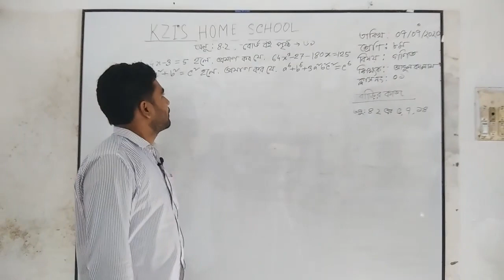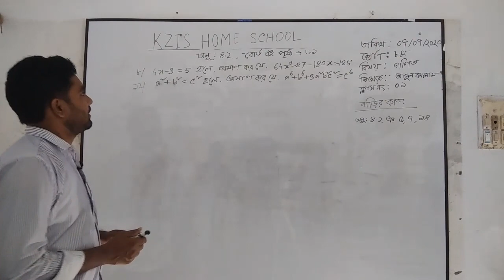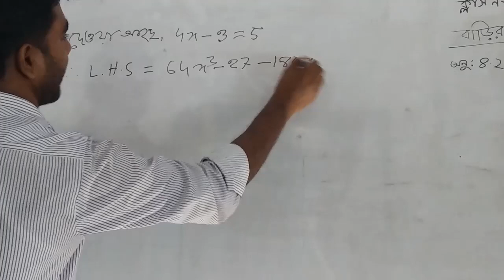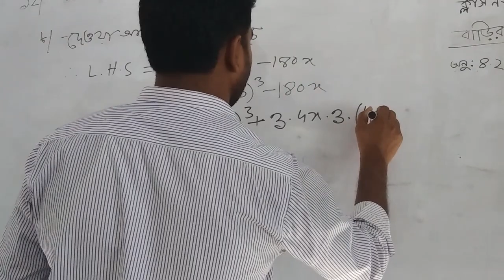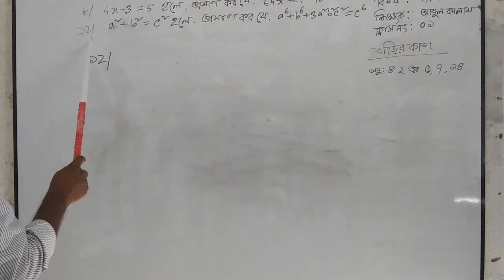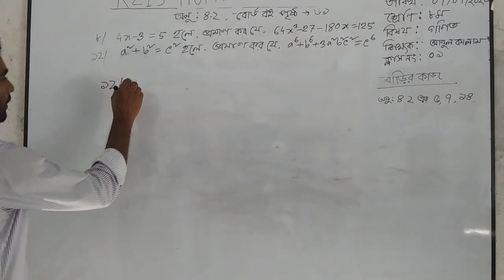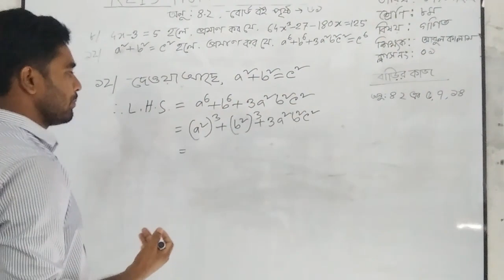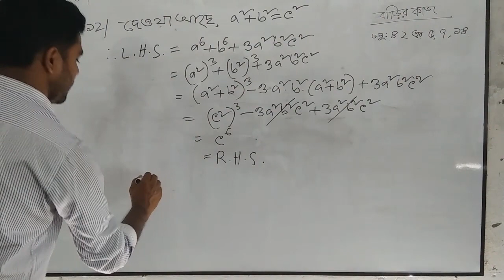অনুশীলনী ৪.২ | শ্রেণি অষ্টম | গনিত | KZIS Home School